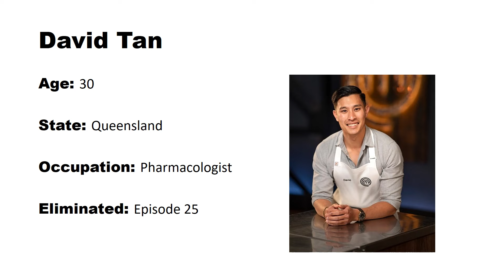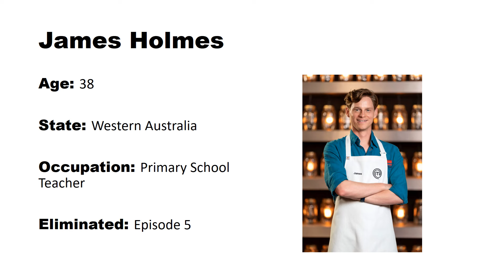MasterChef Australia 2024 Contestants Eliminated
MasterChef Australia 2024 Contestants Eliminated: Meet the Contestants eliminated from MasterChef Australia 2024.

Images: Channel 10